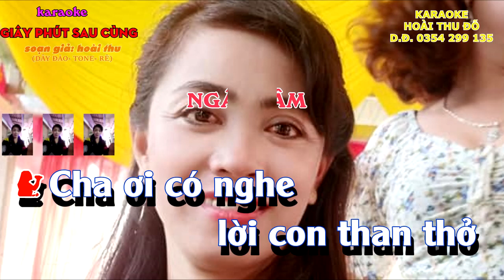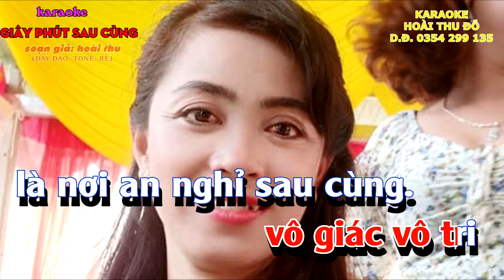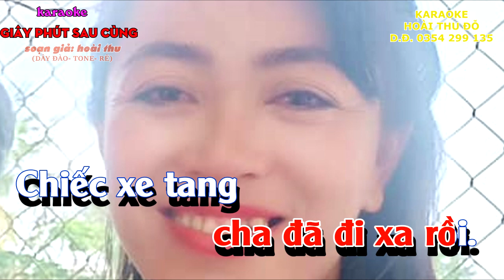KARAOKE - GIÂY PHÚT SAU CÙNG( DÂY ĐÀO- TONE RÊ)